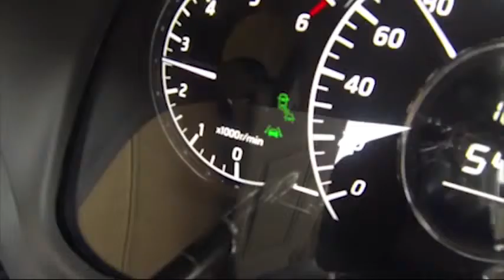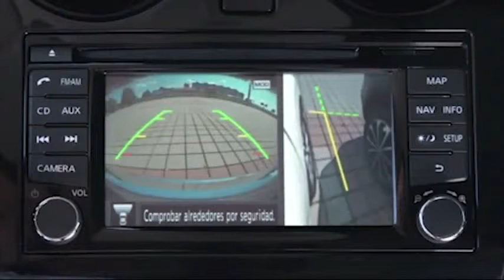The New 2014 Nissan NOTE JOB ONE driving safety